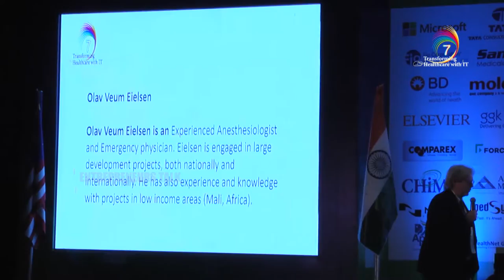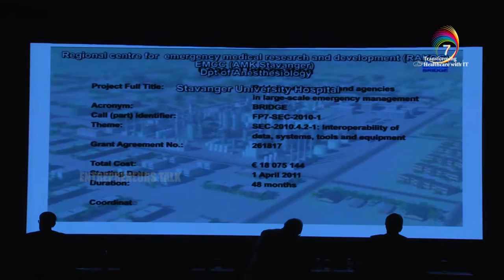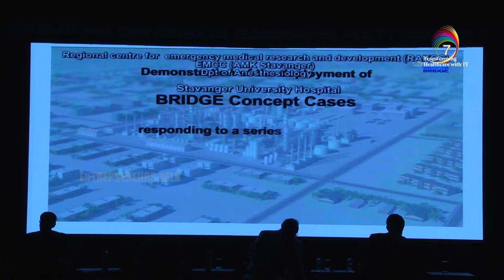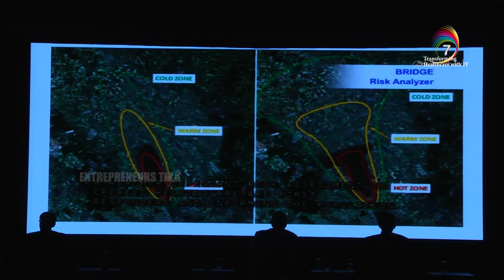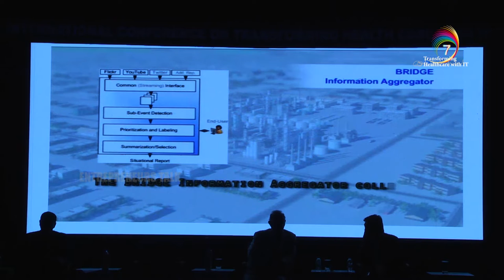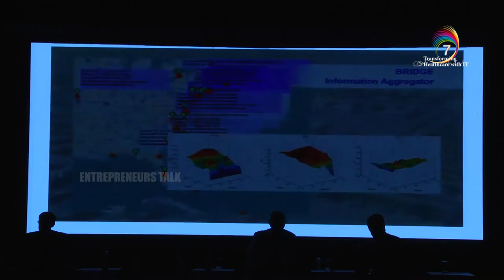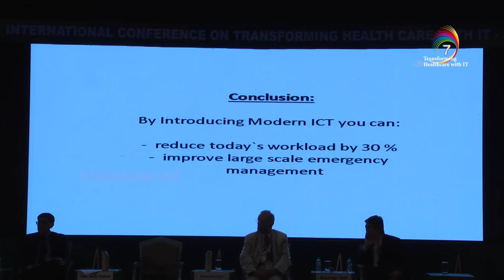Olav Veum Eielsen on Large Scale Disaster Management in Healthcare Deploying ICT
Olav Veum Eielsen, Anesthesiologist,  Director Regional Centre for Medical Emergency Research and Development, Norway on  Large Scale Disaster Management in Healthcare Deploying ICT at Transforming Healthcare With IT Conference 2016 Chennai